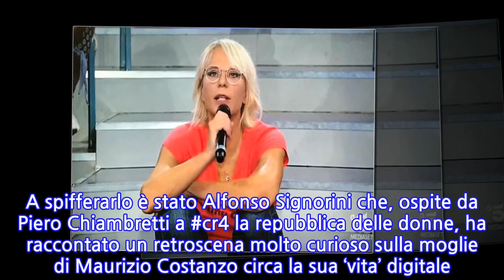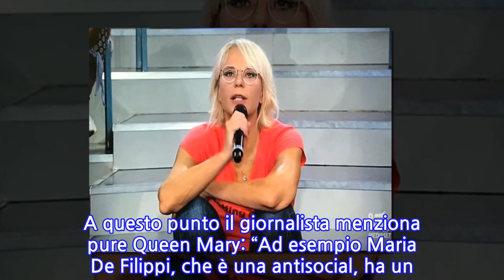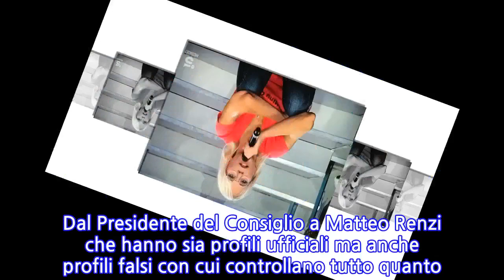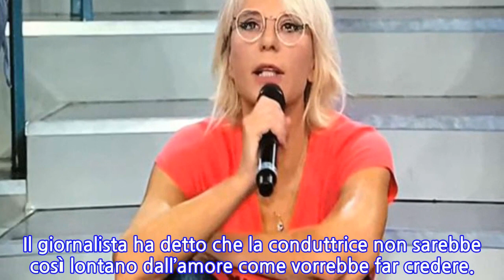Maria De Filippi è su Instagram, ma nessuno lo sa: la storia del nickname dietro cui...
Maria De Filippi è su Instagram, ma nessuno lo sa: la storia del nickname dietro cui si...
Maria De Filippi è su Instagram, ma nessuno lo sa: la storia del nickname dietro cui si cela raccontata da Alfonso Signorini In molti l’hanno cercata, nessuno l’ha mai trovata sui social: la riservatezza di Maria De Filippi è nota, così come è nota la sua ‘allergia’ per Facebook, Instagram e Twitter. Eppure pare che non sia proprio così. A spifferarlo è stato Alfonso Signorini che, ospite da Piero Chiambretti a cr4 la repubblica delle donne, ha raccontato un retroscena molto curioso sulla moglie di Maurizio Costanzo circa la sua ‘vita’ digitale. Ci sarebbe, eccome… Ci sarebbe pure un profilo blindatissimo con un nickname insospettabile. Chi lo conosce? Naturalmente Signorini… Maria De Filippi e il nickname segreto Da Piero Chiambretti si è affrontato il tema ‘Instagram e personaggi noti’. E a proposito del rapporto dei vip con il social del momento, Signorini, custode di segreti preziosissimi, ha dichiarato: “Su Instagram è molto fico chi ha i nomi di quelli che si celano sotto questi nomi (nickname, ndr). Perché Instagram è popolato anche dai cosiddetti insospettabili. Dal Presidente del Consiglio a Matteo Renzi che hanno sia profili ufficiali ma anche profili falsi con cui controllano tutto quanto. Sapere questi nomi ti fa un fico pazzesco…”. A questo punto il giornalista menziona pure Queen Mary: “Ad esempio Maria De Filippi, che è una antisocial, ha un nickname dietro al quale…” Chiambretti prova a strappare la notizia: “Ma non si può dire vero? E lei lo sa?”. “Certo che lo so”, la risposta compiaciuta di Signorini che però si è ben guardato dal rivelare l’identità digitale ufficiosa della De Filippi. A dar manforte al direttore di Chi c’è stata pure Valeria Marini che sulla questione ‘profili nascosti’ dei vip ha chiosato: “Questo è verissimo“. Il sussurro di Signorini sulla vita sentimentale di Barbara d’Urso Signorini è stato particolarmente loquace nello studio de La repubblica delle donne. Tra le chicche lanciate ce ne è stata una riguardante l’amica ritrovata Barbara d’Urso. Il giornalista ha detto che la conduttrice non sarebbe così lontano dall’amore come vorrebbe far credere.
INFORMATION
• Source: gossipetv